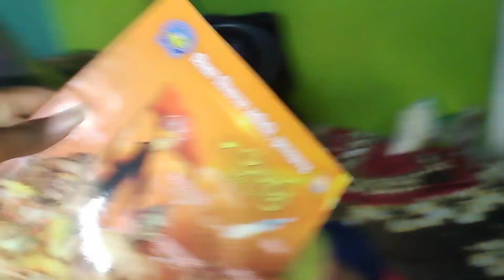😊 क्या बात है इतना सारा माइक सेट 😊vlog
please support 👍